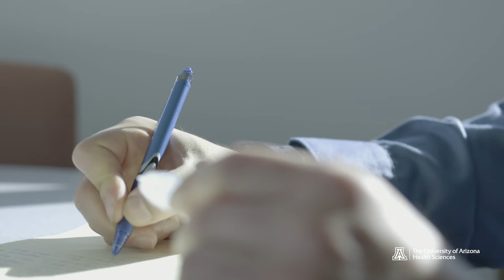Expert Insights: What is fibromyalgia and can it be cured?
Mohab M. Ibrahim, PhD, MD, program director of the Pain Medicine Fellowship and director of the Chronic Pain Management Clinic at the University of Arizona College of Medicine – Tucson, explains what fibromyalgia is and how to manage symptoms as we continue to learn more about it.